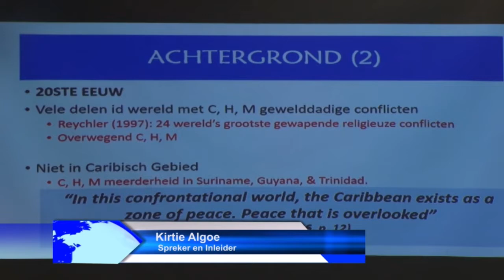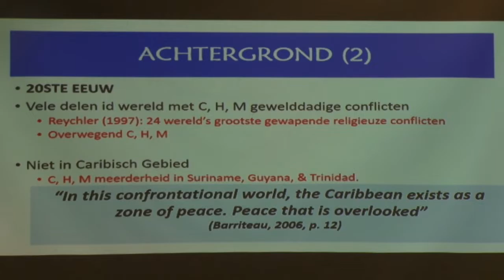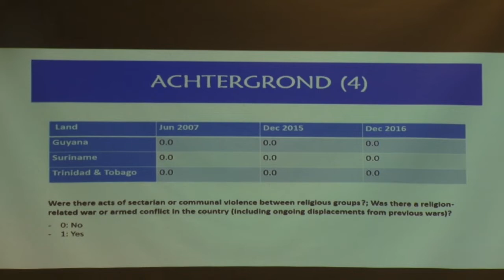16 02 2019 Nationale Stichting Hindostaanse Immigratie hield lezing